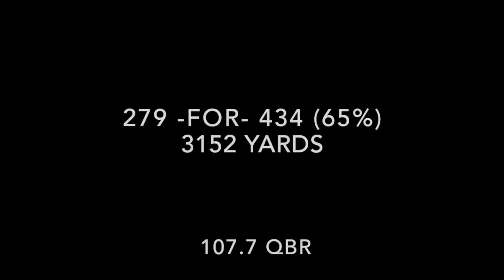Mason Espinosa 2018 NAL Regular Season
11,000+ yard passer in College Career, 2013 All American, Pittsburgh Steelers Camp in 2014. All-NAL selection in 2017.